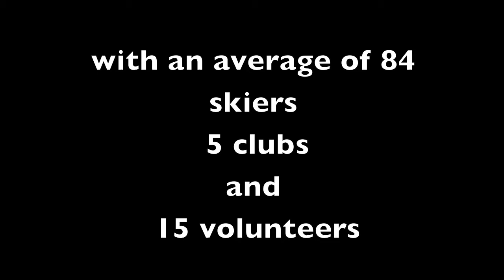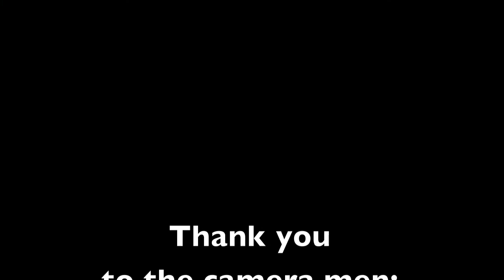National Capital Rollerski Timetrials 2016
A joint effort of Nakkertok and other local clubs.